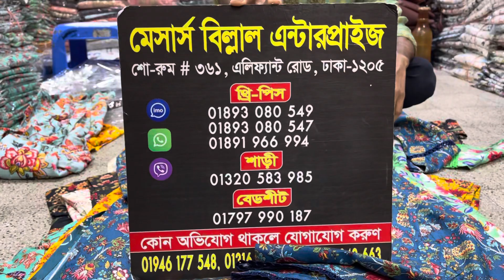New design Sada bahar 2pis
🌱 আমাদের দোকানে সরাসরি এসে পণ্য দেখে কিনতে পারবেন

For Order contact here :
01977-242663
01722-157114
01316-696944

Our Official Branches :
৩৬১ ,এলিফ্যান্ট রোড ঢাকা-১২০৫

📦 পণ্য হাত এ পেয়ে মূল্য পরিশোধ।

💥💥 ডেলিভারি চার্জ:- ডেলিভারি চার্জ ঢাকার ভিতরে  ৮০ টাকা । ঢাকার বাহিরে ডেলিভারি চার্জ ১৫০ টাকা।